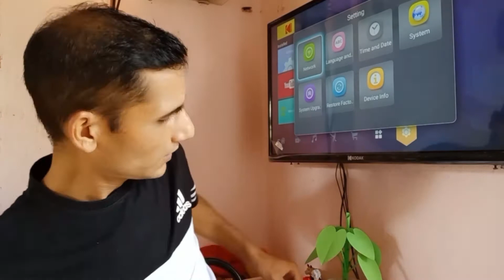21 din Ghar per Kya Kare | ghar par Rahe surakshit Rahe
21 din Ghar per Kya Kare | ghar par Rahe surakshit Rahe

घर पर रहकर कोरोना को हराना है घर पर रहना है। और सब को स्वच्छ बनाना है।
कोरोना को हर आएंगे फैमिली के साथ वक्त बिताएंगे,

सरकार के आदेशों का पालन करें घर पर रहे और परिवार के साथ वक्त बिताएं समय-समय पर हाथ धोते रहें बहुत जरूरी होने पर ही बाहर जाएं बाहर जाने के लिए एक ही व्यक्ति होना चाहिए जो हमेशा जाए और जरूरी सामान लेकर के आए।

 धन्यवाद।